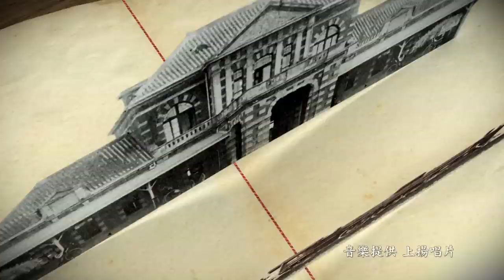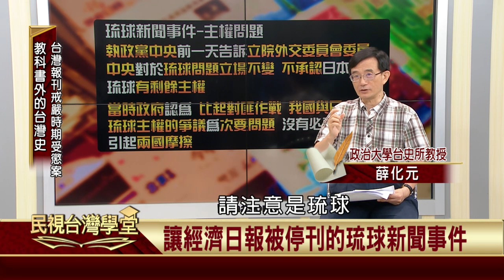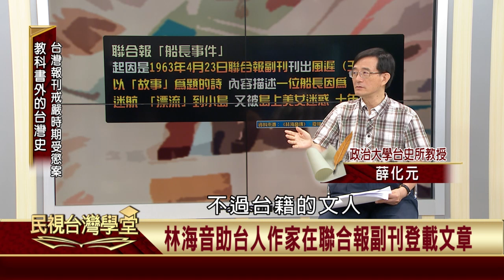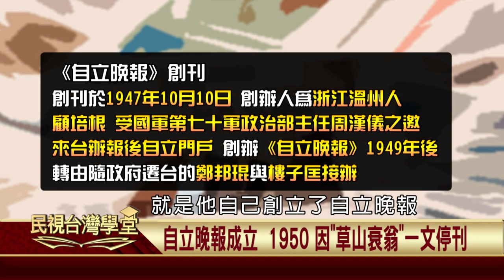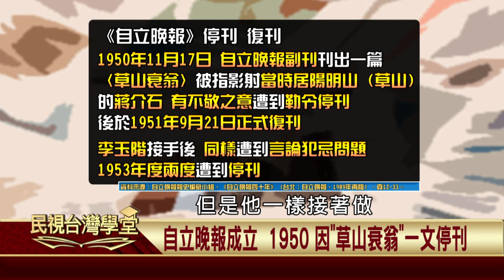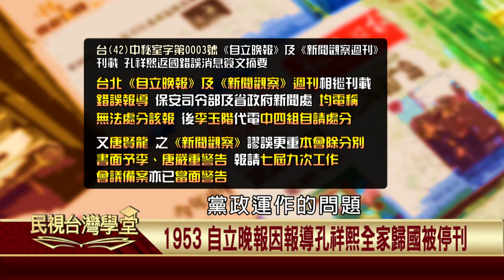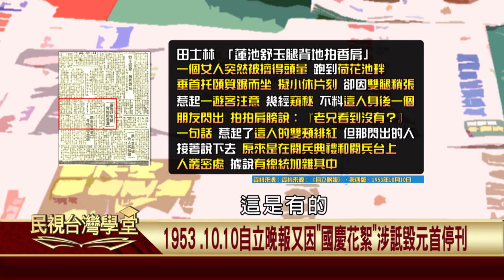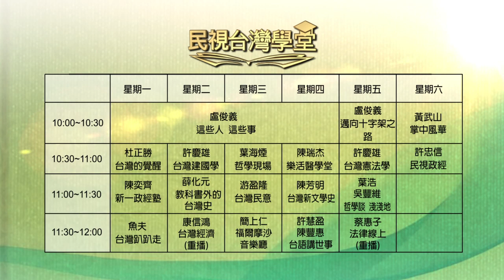2019.10.29 台灣報刊戒嚴時期受懲案【民視台灣學堂】教科書外的台灣史－薛化元、陳燕琪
📌 沒錢真的沒法度 1950年代公論報因「財務危機」停刊
📌 捍衛中華民國領土不重要? 經濟日報因報導「琉球主權爭議」被停刊！
📌「船長船漂到小島10年回不去」暗諷老蔣?聯合報出刊後收警訊先自懲！
📌「為聯合報頂一頂」林海音為聯合報「船長事件」辭職犧牲！
📌 老蔣認為〈草山衰翁〉是指住「草山」的自己 勒令自立晚報停刊
📌 報導官員回台也不行? 自立晚報因報「孔祥熙夫婦回國」又被停刊
📌 1953年自立晚報國慶「偷窺裙底」花絮趣聞 提閱兵台有老蔣再被停刊
📌 戒嚴時期「報刊文字獄」 只要老蔣不爽 「無法可罰也要罰」！